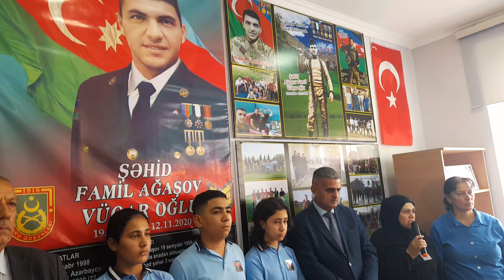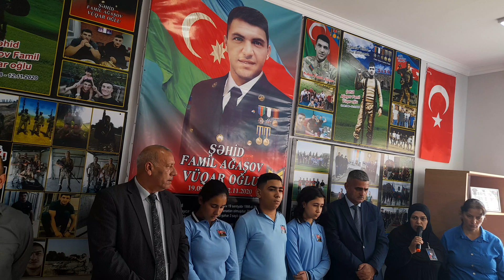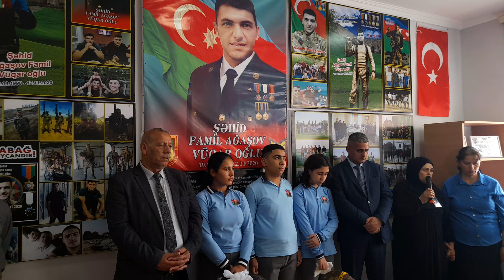19 Sentyabr Cəlilabadın unudulmaz qəhrəman Şəhidi Famil Agaşovun doğum günündür